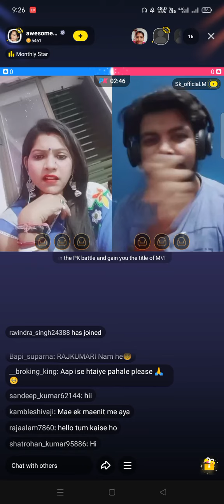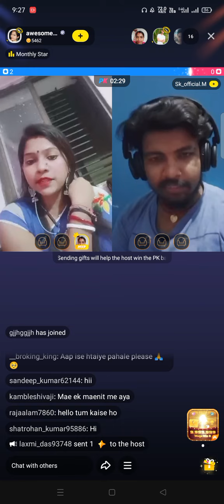cooling by heater 🤠 girl